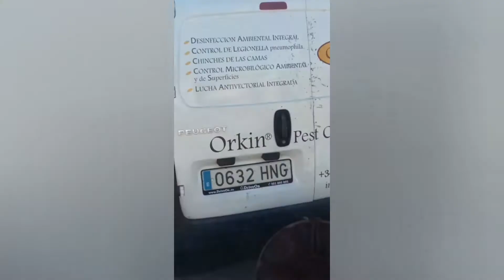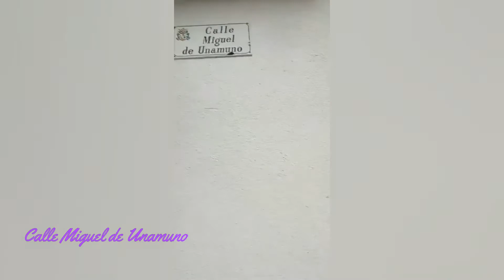Trabajando en el municipio de Villafranca de los Caballeros - Denfor Control de Plagas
Control de roedores e insectos en Villafranca de los Caballeros
denfor.es